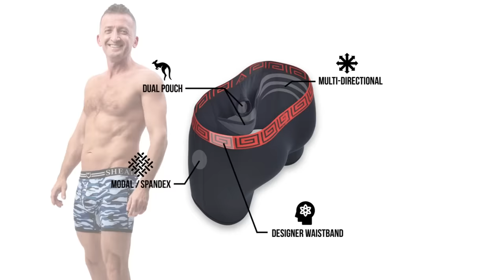"YOUR WELCOME" with Michael Malice #303: Seth Dillon (Babylon Bee)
Michael Malice (“YOUR WELCOME”) welcomes the CEO of The Babylon Bee, Seth Dillon, onto the show to talk about the joke that got The Bee locked out of Twitter (2 years ago today), the well-thought-out process of delivering humorous content to today’s world, and the main offenses of “the offended”.